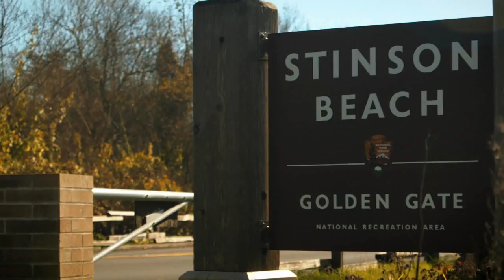Subaru Artist Profile Andres Amador